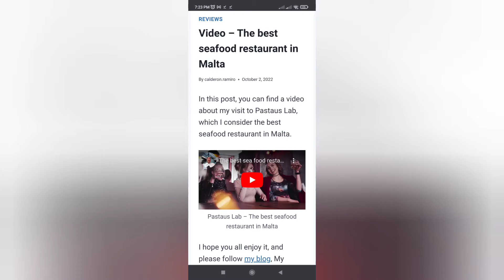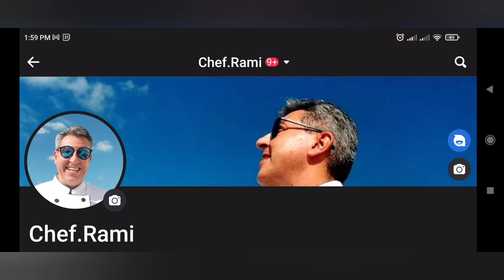Descuentos en los mejores restaurantes de Malta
Obtén buenos descuentos en los mejores restaurantes de Malta con Chef Rami.
Visita las reseñas de Chef Rami en donde podrás ver sus impresiones o contactarlo directamente y hacer las reservas a través de él:

Te esperamos